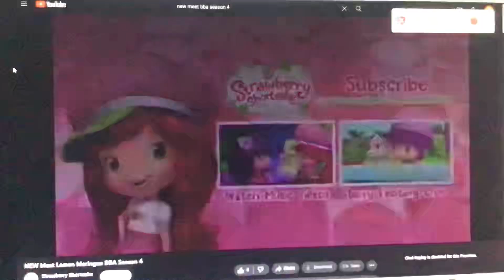New Meet Lemon Meringue BBA Season 4